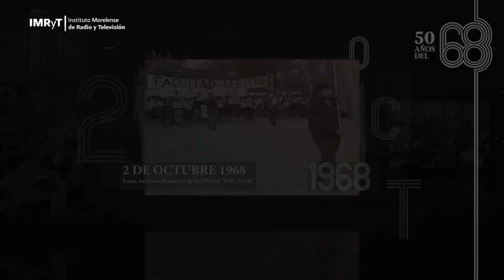1968 ¡No se olvida! Testimonio Ana Ignacia Rodríguez "La Nacha"